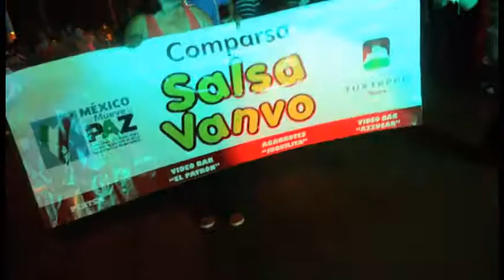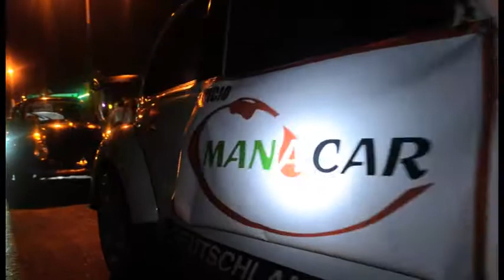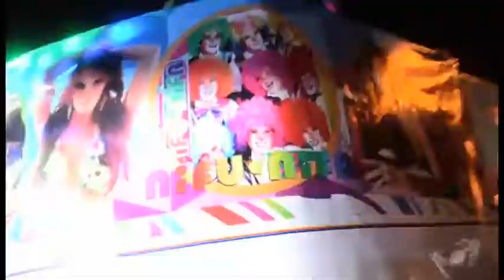Arleth Terán y Daniel Arenas en el 2do Paseo del Carnaval de Tuxtepec 2014